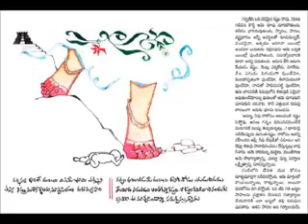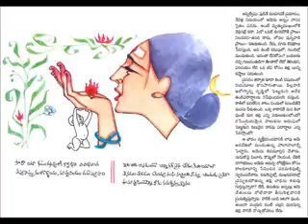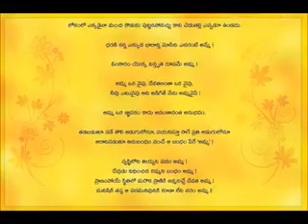MATHRUVANDANAM BAPU BOOK